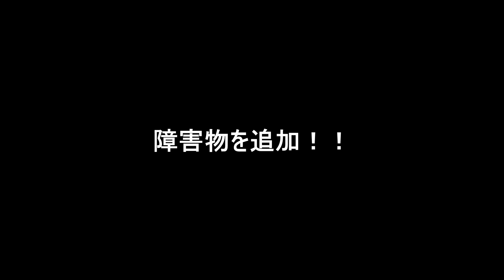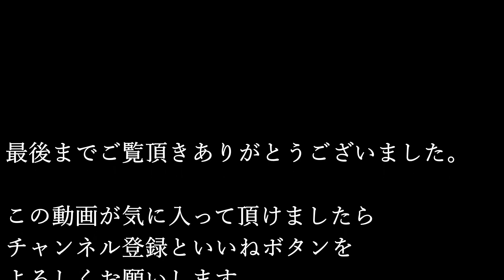やっぱりスズメはすごい！自作バードフィーダーでお手軽野鳥観察。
スズメを甘く見ていました。やっぱりスズメは凄く頭のいい鳥です。

この時期にバードフィーダー(野鳥の餌台）を設置した目的は餌がある場所を覚えて貰うためなので給餌量は極僅かです。